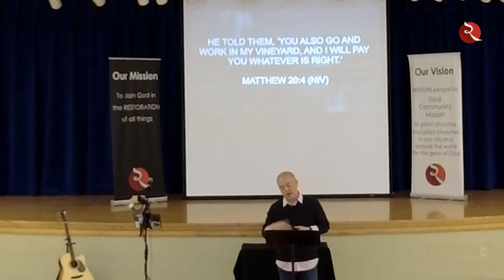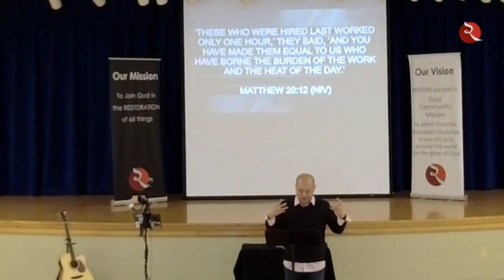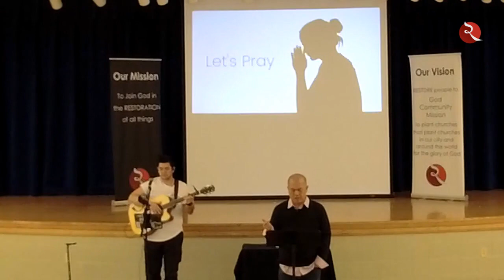[Guest] Pastor Tony Chung "Generous Grace" (03.12.2023)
In this message guest Pastor Tony Chung shared about God's Generous Grace from Matt 20:1-16... and as Pastor Tony said, this message (from Jesus) might make you angry, especially if you're into fairness!